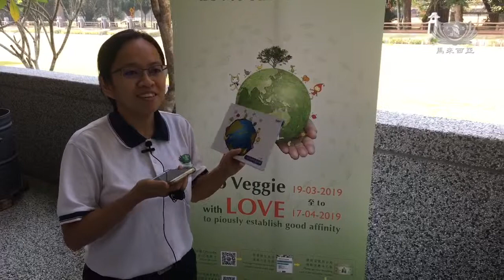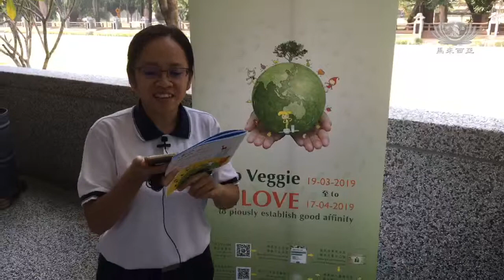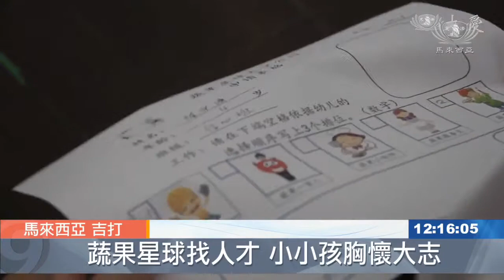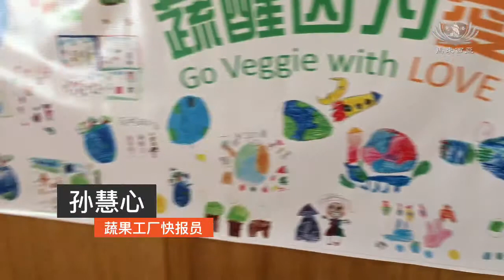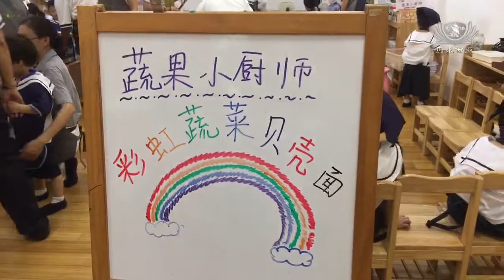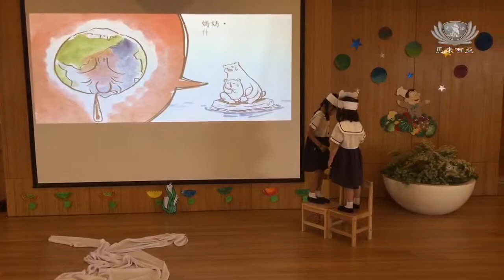槟城慈济幼儿园蔬果工厂现场直播2019